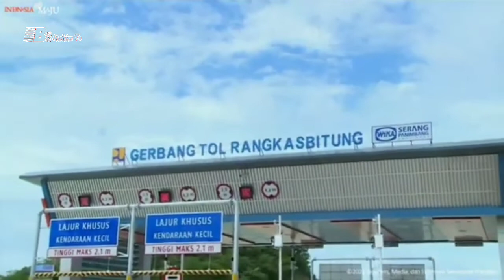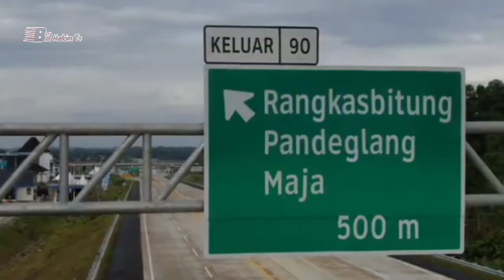Presiden Joko Widodo Resmikan Tol Serpan Seksi 1 Rangkasbitung-Serang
Presiden Joko Widodo meresmikan Jalan Tol Serang-Panimbang seksi 1 dari Serang-Rangkasbitung dengan panjang 26,5 kilometer. Seksi 1 ini menghubungkan Serang dengan Kabupaten Lebak.

Tol ini masuk dalam salah satu Proyek Strategis Nasional (PSN) di Provinsi Banten dengan nilai investasi mencapai Rp8,58 triliun.

Jokowi mengatakan, dengan adanya Tol Serang-Panimbang ini akan memperbaiki jaringan logistik sehingga biaya operasional pengiriman logistik dari satu daerah ke daerah lain di Banten akan mampu ditekan dan menjadikan harga komoditas lebih murah.

"Juga akan menumbuhkan ekonomi baru. Komoditas yang ada di Banten lebih mudah terdistribusi dan juga memberikan kepada produksi, pertanian, produksi perkebunan itu ada jalan menuju ke konsumennya sehingga memudahkan," kata Jokowi dalam sambutan saat peresmian Tol Serpan Seksi 1 di Kabupaten Lebak, Selasa (16/11/2021).

Selain itu, yang paling terpenting menurut Jokowi dengan adanya pembangunan jalan tol ini akan muncul pembukaan lapangan kerja sebanyak-banyaknya bagi masyarakat terutama di wilayah pariwisata.

Di sisi itu infrastruktur merupakan salah satu jalan membangun sebuah peradaban dan daya saing Indonesia dengan negara lain.

"Kalau negara lain punya tol, kita punya hanya jalan kampung. Artinya peradaban kita tertinggal," katanya

Diketahui, Tol Serang-Panimbang sendiri memiliki bentangan panjang dari Serang hingga Panimbang di Kabupaten Pandeglang sejauh 83,67 km. Tol ini melintasi 3 daerah, yaitu Serang, Lebak, dan Pandeglang.

Seksi 1 Serang-Rangkasbitung memiliki panjang 26,5 kilometer, Seksi 2 Rangkasbitung-Cileles sepanjang 24,17 kilometer, Seksi 3 Cileles-Panimbang sepanjang 33 kilometer.

Seksi 2 dan Seksi 3 saat ini masih dalam proses konstruksi. Pemerintah menargetkan seluruh pembangunan Serang-Panimbang selesai dan beroperasi pada 2023.

Tol ini sendiri dibangun untuk pengembangan wilayah Banten di bagian selatan hingga meningkatkan potensi pariwisata di Pandeglang-Lebak termasuk wisata Tanjung Lesung.